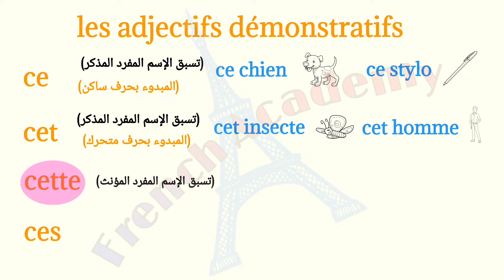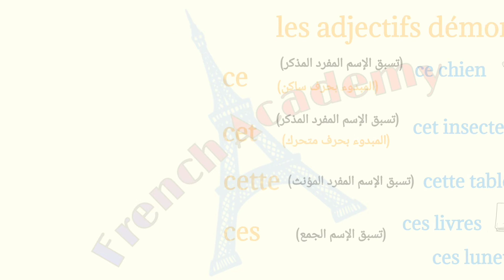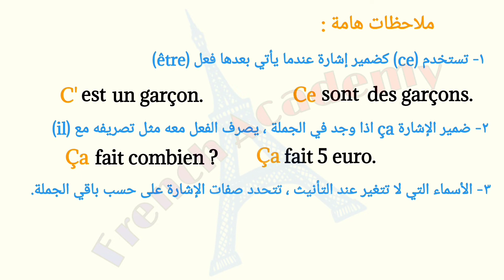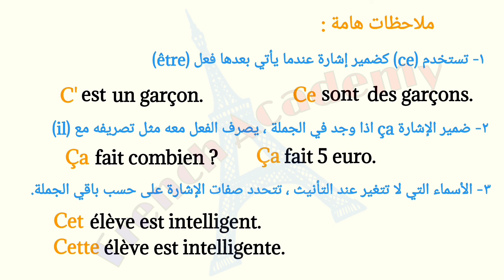تعلم_اللغة_الفرنسية_للمبتدئين صفات الإشارة les adjectifs démonstratifs الدرس 6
كورس تأسيس اللغة الفرنسية الدرس 6 صفات الإشارة
les adjectifs démonstratifs